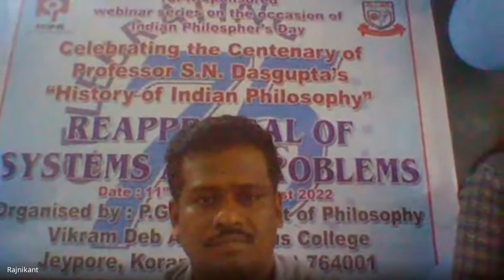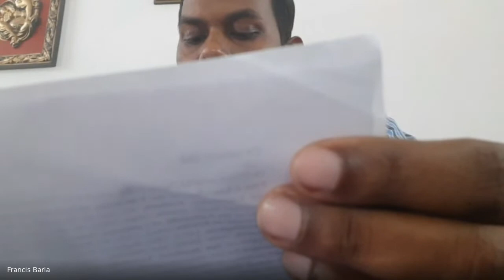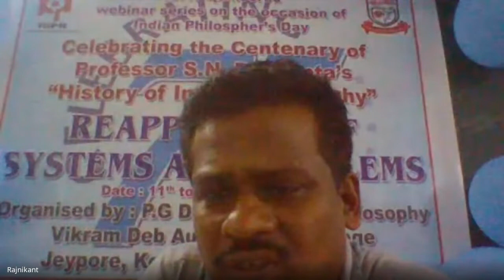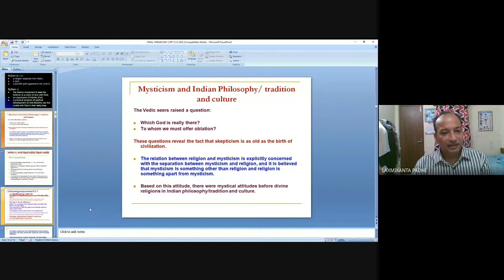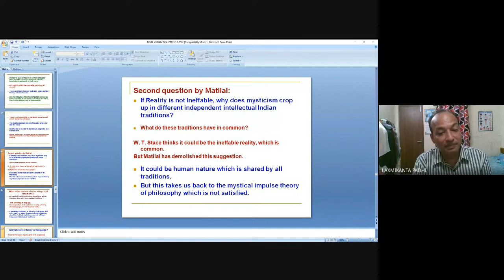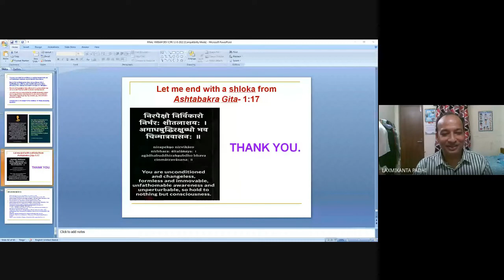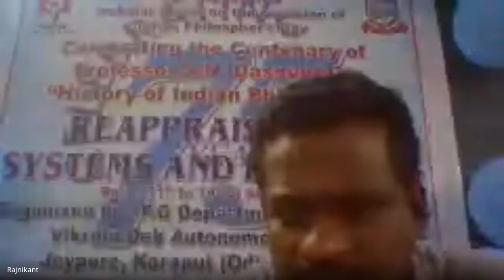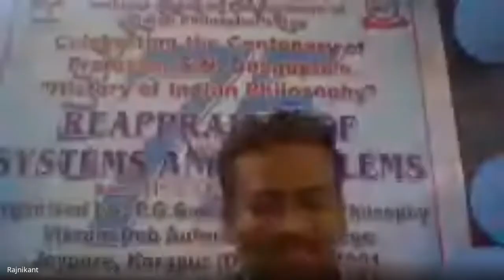ICPR sponsored National Webinar Series Celebrating the Centenary of Prof S N Dasgupta's History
ICPR Sponsored webinar series for the Celebration of Indian Philosophers’ Day
(Celebrating Centenary year of Professor S.N. Dasgupta’s History of Indian Philosophy)  On
Reappraisals of Systems and Problems
Chairperson- Prof. Prof. Ganesh Prasad Das, Formerly, Head of
P.G. Department of Philosophy, Former Executive Member ICPR, New Delhi, Vice-President, All Orissa Philosophy Association

1.Professor Dilip Kumar Mohanta, Calicut `University,Kolkata - Some Introductory Remarks About Sri Aurobindo’s Philosophy and His View on the Status of the World

2.Professor Laxmi Kanta Padhi,
North Bengal University
 Is Indian Philosophy Mystical?